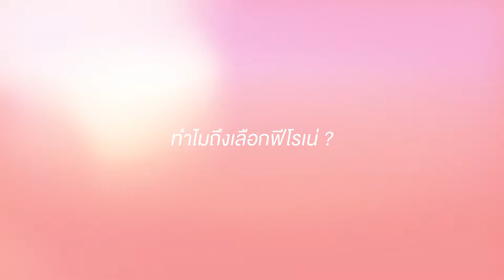"ริสา ภูริษา ปฐมเอกลักษณ์" กับความรู้สึกต่อฟีโรเน่ในโอกาสครบรอบ 3 ปี : PHERONE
ขอบคุณ "ริสา ภูริษา ปฐมเอกลักษณ์"
หนึ่งในผู้เข้ารอบ 32 คน การประกวด Miss Tiffany's universe 2019

ที่ไว้ใจให้ฟีโรเน่ดูแลเรื่องฮอร์โมนค่ะ